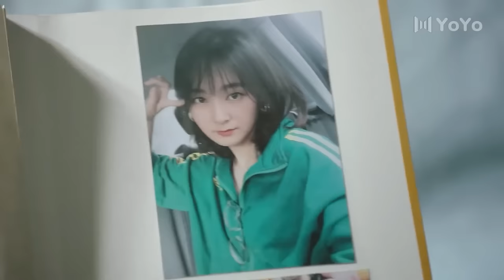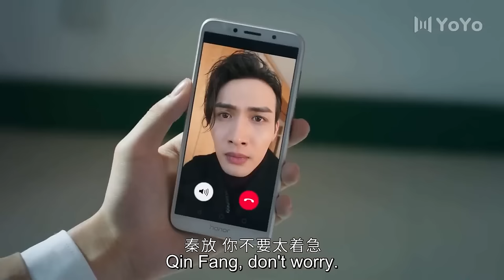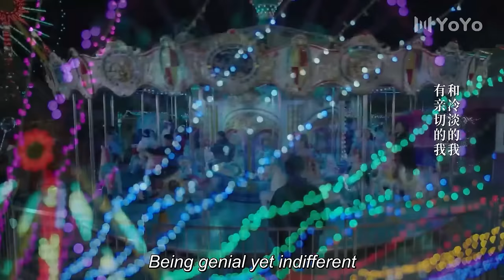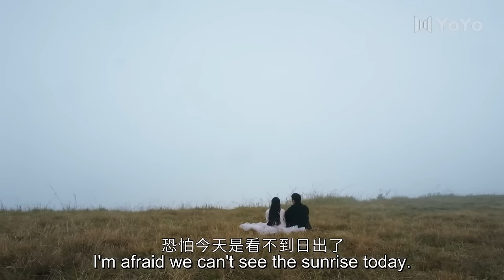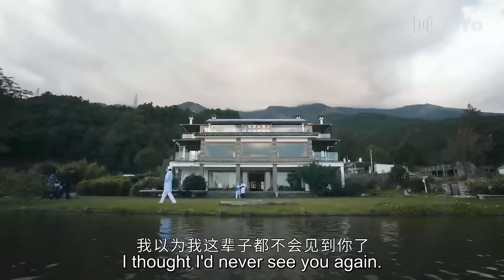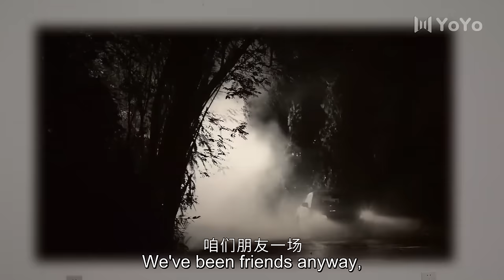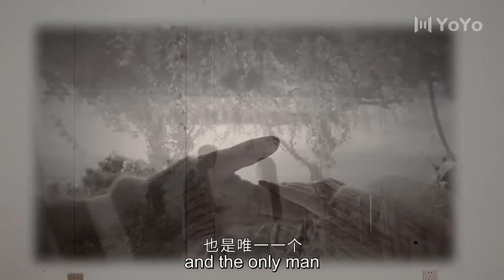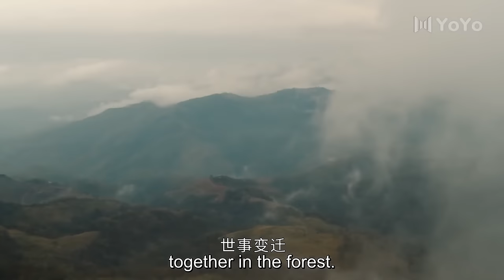叛逆小女孩桀驁不馴，沒想到她的真實身份不簡單 💖 Movie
STDSJ